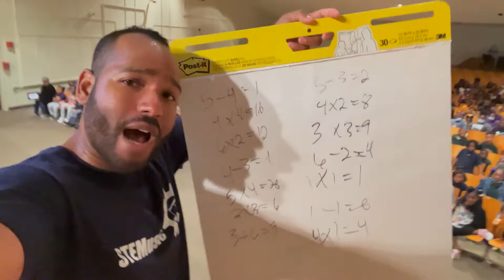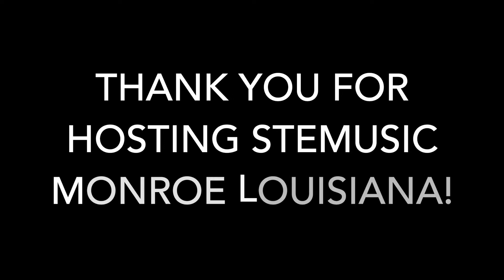STEMusic In Monroe!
I had a great time doing 3 STEMusic Concerts in Monroe Louisiana! This is footage from the STEMusic Concert that happened at Wossman High School!